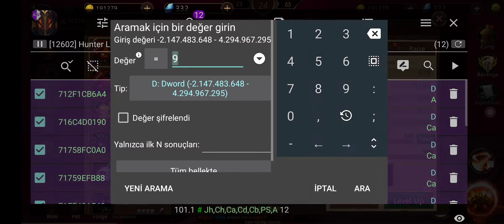Hunter Legend Hile